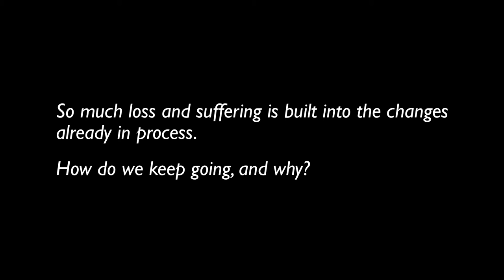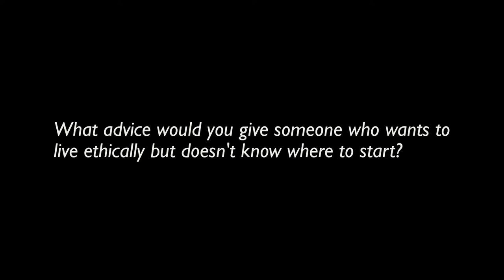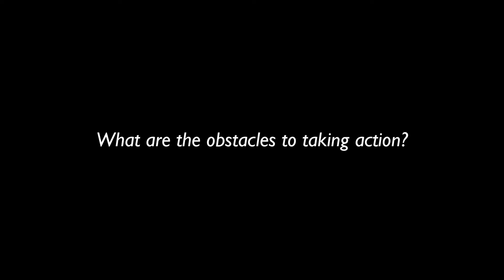Interview with Kathleen Dean Moore | Council on the Uncertain Human Future